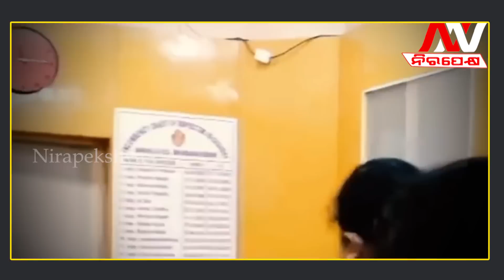ଶ୍ରୀକାନ୍ତ ସାହୁଙ୍କ ବାଜା ବଜାଇବେ ସଞ୍ଜୁକ୍ତା || Srikanta sahu |Sanjukta Mahal | Nirapekshya News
NIRAPEKSHYA NEWS | ODISHA NEWS |POLITICAL NEWS

ନ ବର୍ଷ ହେଲାନି ନିର୍ଯାତନା ଦେଉଥିଲେ ବିଧାୟକ ଶ୍ରୀକାନ୍ତ...

🔆MORE UDATE🔆